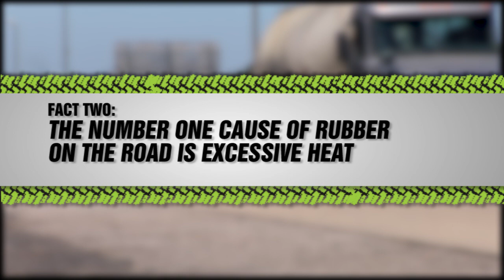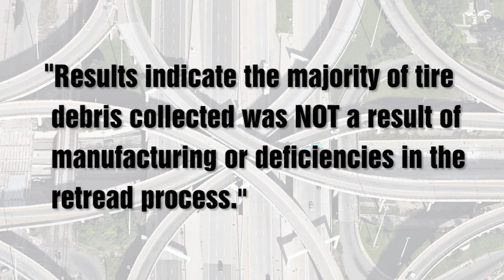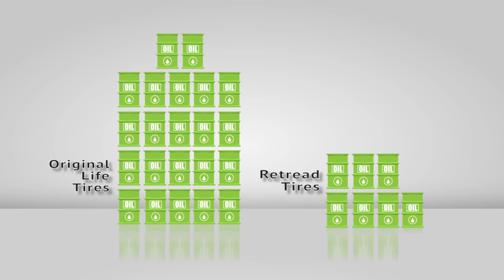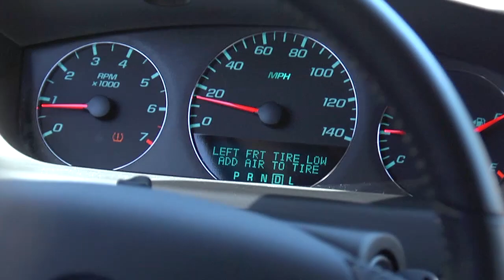True Causes of Rubber on the Road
Many people blame retreaded tires for the rubber on our roads, but this persistent myth is false. Learn more about the true causes of rubber on our roads and what you can do to help.